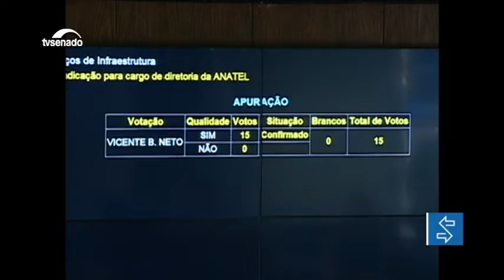Edição da manhã: Proposta orçamentária para 2019 deve ser votada nesta quarta (19)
E mais: Plenário aprova afastamento obrigatório das mulheres gestantes e lactantes em trabalhos insalubres; custo da violência no Brasil é avaliado em relatório da Comissão de Assuntos Econômicos sobre segurança pública.